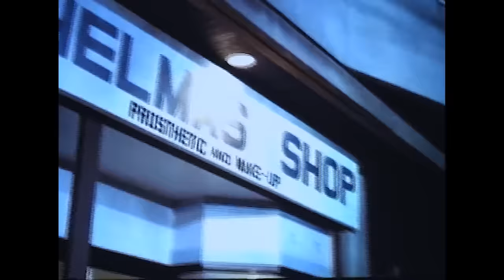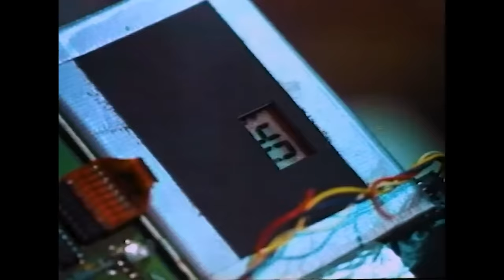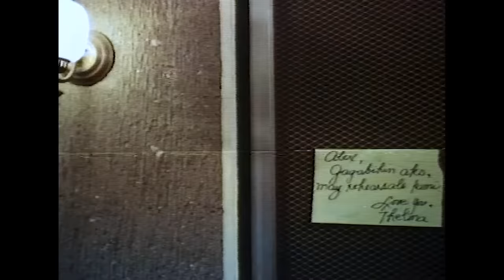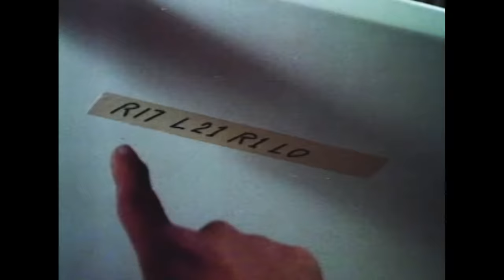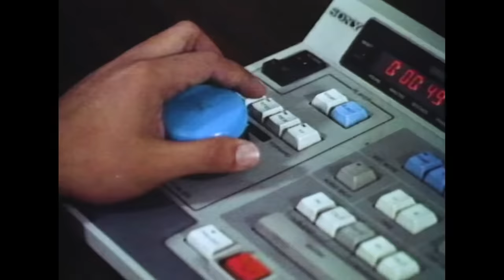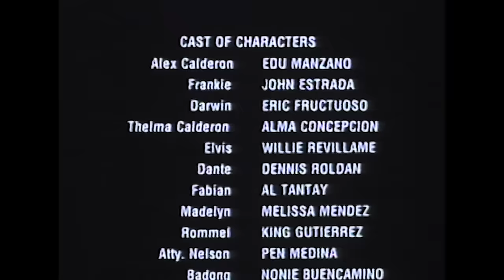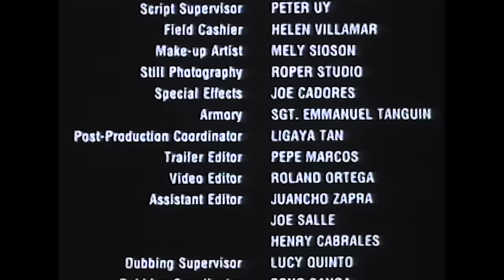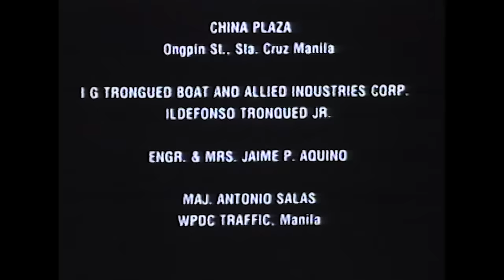SA KAMAY NG BATAS: Edu Manzano, John Estrada, Eric Fructuoso & Alma Concepcion | Full Movie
Movie Released Date:
1996

Movie Genre:
Action

Movie Director:
Pepe Marcos

Movie Cast:
Edu Manzano (Alex Calderon) / John Estrada (Frankie) / Eric Fructuoso (Darwin) / Alma Concepcion (Thelma Calderon) / Willie Revillame (Elvis) / Dennis Roldan (Dante) / Al Tantay (Fabian) / Melissa Mendez (Madelyn) / King Gutierrez (Rommel) / Pen Medina (Atty. Nelson) / Nonie Buencamino (Badong) / Manjo Del Mundo (Rigo) / Jeanette Fernando (Cashier) / Archi Adamos (NBI Agent) / Jun Palattao (NBI Agent) / Dido de la Paz (NBI Agent) / Gamaliel Viray (Drug Lord) / Joe Gruta (Chief)